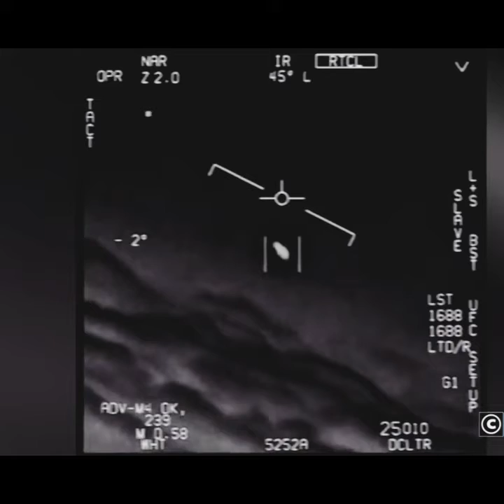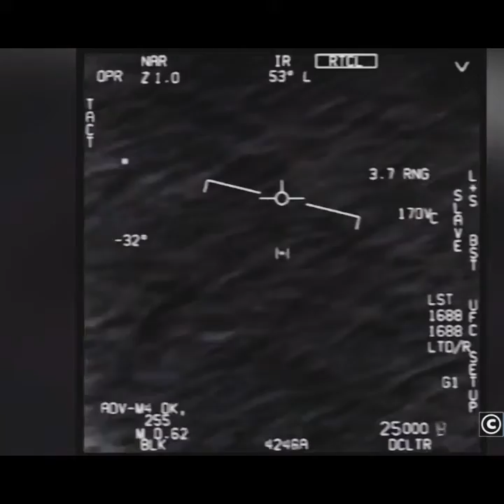Alien UFO, Pentagon confirms Three UFO Videos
The Pentagon on Monday released three declassified videos that show US navy pilots encountering what appear to be unidentified flying objects.

The grainy videos, which the Pentagon says depict “unexplained aerial phenomena”, were previously leaked, with some believing they show alien UFOs.